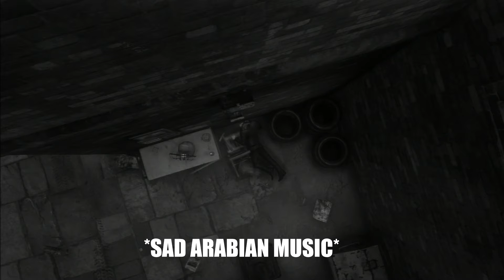Derpcharted 3: Drakes Deception: Funny moments - Part 1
*sad arabian music*
Hello friends! We are going to be uploading less often for a while! Family is staying over at our place! So expect a quality video about 3 times a week! Thanks :D